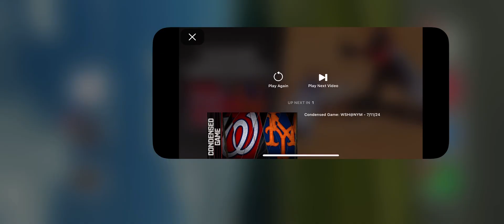Stats sucked it up and admitted his imagiNATION was running away when he took the nation to make OCT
@2024 MLB
JUST MY IMAGINATION - The temptations